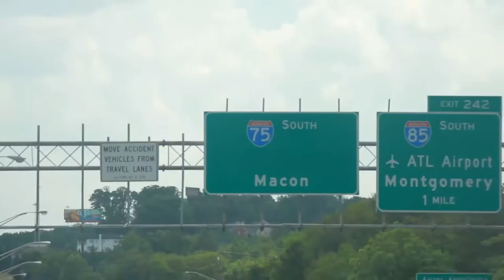Young Thug - I Came From Nothing 3 (Official Trailer)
Official mixtape trailer for Young Thug "I Came From Nothing 3".